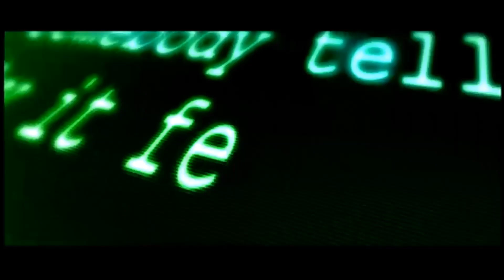DyE - Nike - Video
Kid (Clayton Watson) is a disaffected teenager who feels there is something wrong with the world, frequenting hacker chatrooms on the internet and wondering if he is alone. what happens next is up to you.

I made the video. is not official